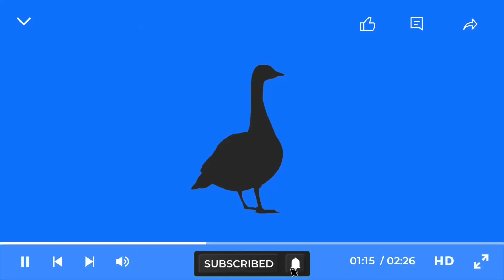McLaren F1 / Forza Horizon 4 Gameplay/ Night Drive ❤️😜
Hello people of the internet and welcome back to another video where today in this video you join me playing Forza Horizon 4 IN 2023 !, & driving this epic sounding Mclaren F1 at night! It has a 6.1 litler v12 engine with aluminium block heads and with amazing 627 bhp to the rear the wheels! This is a commentary video so you can hear the amazing sounding car!

If you are new to the channel and want to see some more epic contnet, please be sure to SUBSCRIBE, COMMENT, LIKE AND SAHRE as it helps the channel and help's me bring more better content to you guys!